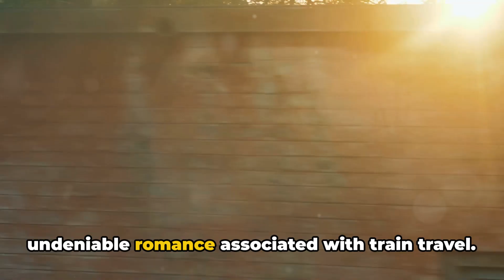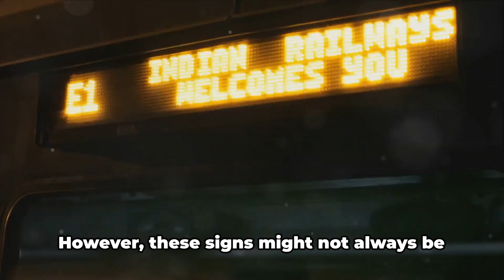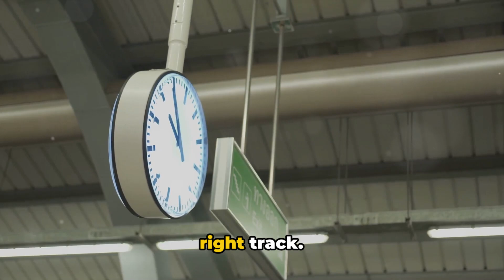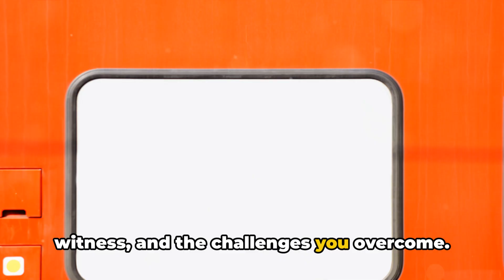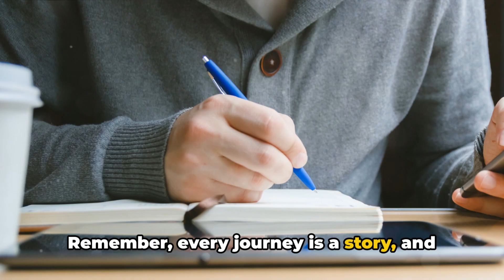Surviving a 24-Hour Train Journey: Top Tips!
Welcome to TravelsWithRandy – Your Passport to Adventure! 🌍 Join us as we explore captivating destinations worldwide, from iconic landmarks to hidden gems. Dive into original travel videos, AI-generated insights, and practical travel tips for your next adventure. Share your travel stories and join our global travel community of enthusiasts! We release new videos weekly, covering topics like comedy travel, haunted travel, ghost stories, skinwalker sightings, supernatural travel, funny road trips, mysterious places, and eerie locales. Discover the best places to visit in America, top travel destinations, and embark on unforgettable USA road trips. Let's make every journey an adventure with TravelsWithRandy!

Embark on an epic 24-hour train journey with us, exploring the unique challenges and triumphs of long-haul train travel. Discover essential tips for packing, navigating train stations, and making the most of limited onboard amenities. From breathtaking landscapes to fascinating interactions with fellow passengers, learn how to survive and thrive on a 24-hour train trip. Whether you're a seasoned traveler or new to train adventures, our practical advice will ensure your next journey is a success. Get ready for a memorable train travel experience filled with unseen challenges, cultural exchanges, and the romance of the journey itself.

00:00:00 The Thrill of the Journey
00:02:00 Packing the Essentials
00:03:45 Navigating the Train Station
00:05:36 Life on the Train
00:08:07 Dealing with Challenges
00:10:09 The Triumph of Survival
00:12:03 Summary and Conclusion

Explore more with TravelsWithRandy! 🌍 Embark on a journey of discovery with our TravelsWithRandy videos.